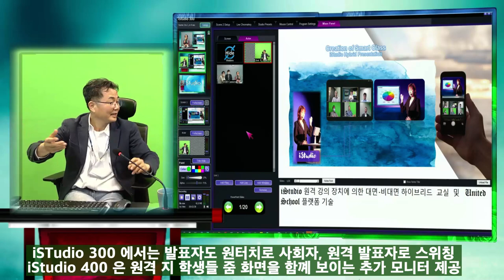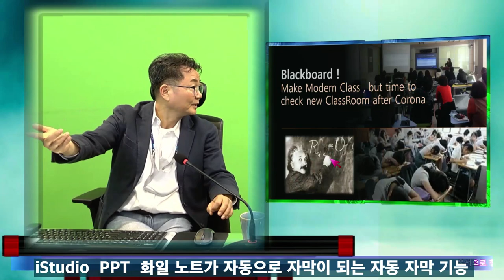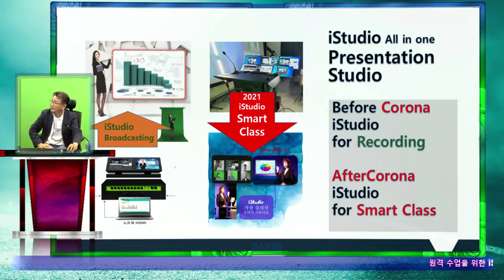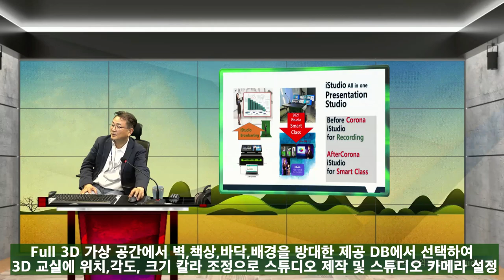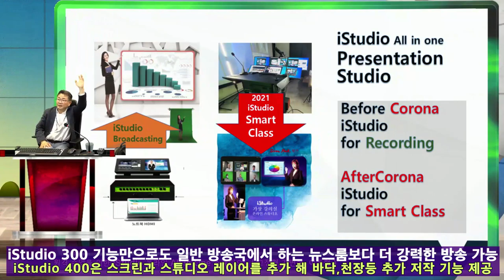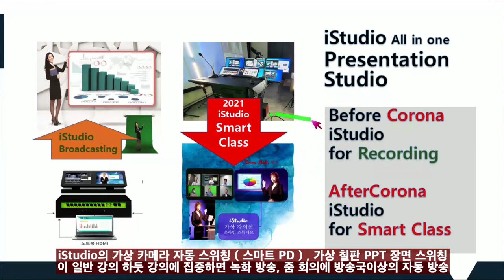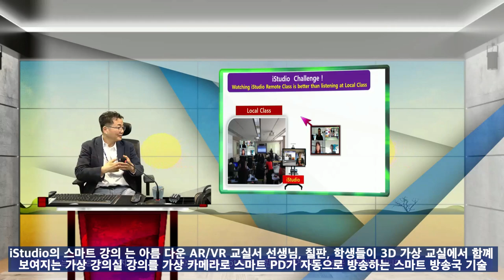iStudio 300 의 AR 및 VR 강의실 강의 방법 및 400/5000 모델 설명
iStudio 300모델은 원터치로 전문 방송 강의를 Sefl로 할수 있는 강의 장치이다.  AR - 즉 No Chromakey 방식으로 일반 강의실서 강의 하는 방법과 VR 크로마키 방법의 강의 방식에 대한 기능 설명 및 차이점